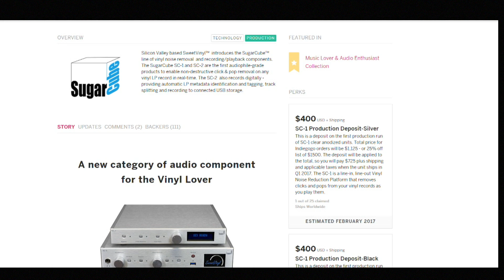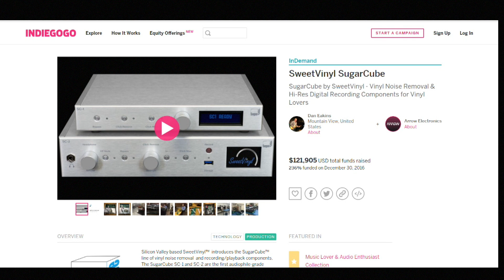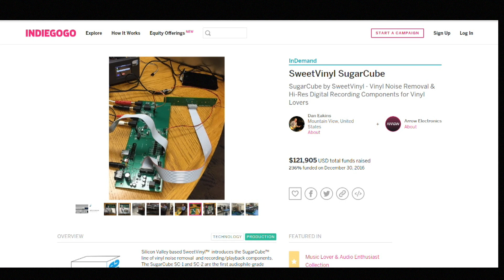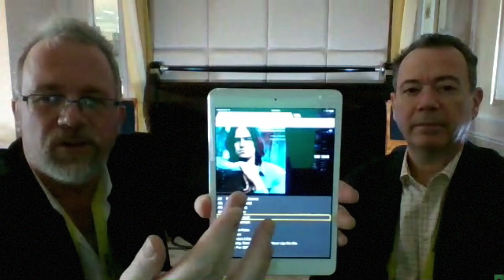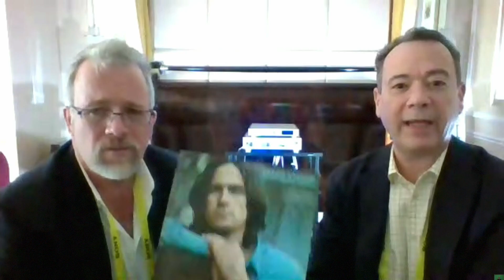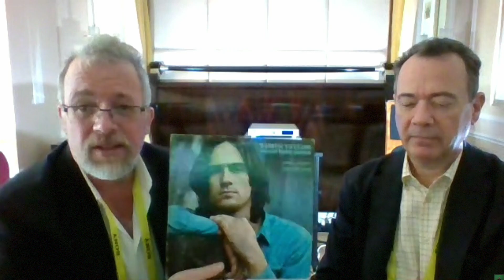SweetVinyl -- Enjoy the Music.com CES 2017 Live Stream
is high-end audio's leading online review site and the industry's official CES 2017 Press Center. Learn more within our reviews of home and portable audio including turntables, Hi-Res Audio, Hi-Res Music, amplifiers, speakers, etc

This video is hosted by Steven R. Rochlin, a longstanding independent authority and innovator within the consumer electronics industry, who is joined by Dan Eakins and Leo Hoarty of SweetVinyl. As always, in the end what really matters is that you... enjoy the music!